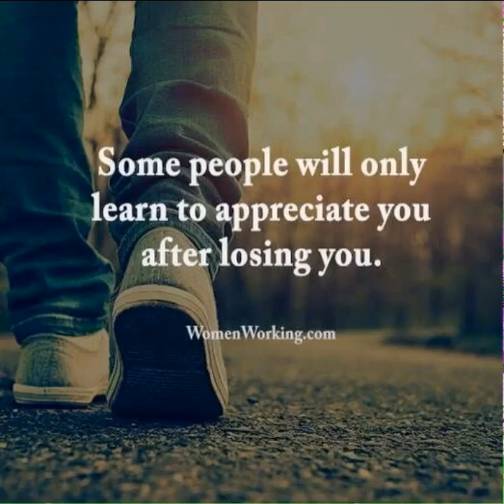Flipagram - February 09, 2016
You're the first year the last my everything by Barry White dedicated to my wonderful son Julian Crozier
♫ Barry White - You're the First, the Last, My Everything